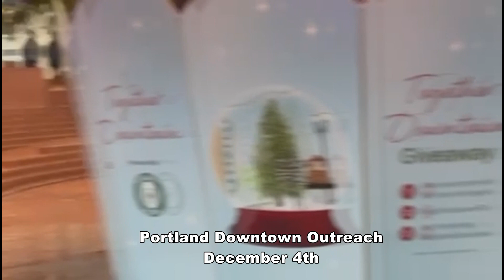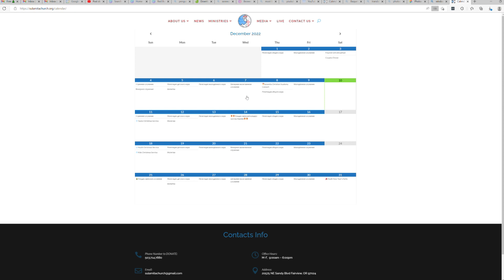Новости Суламита - Серия 21